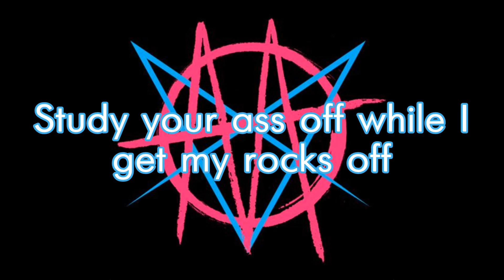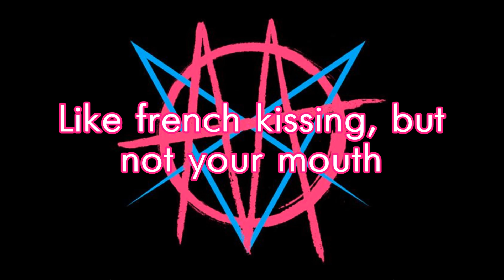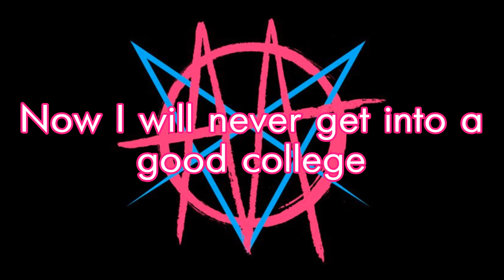Mindless Self Indulgence - Sex For Homework (Lyrics)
i'm sorry to the people these videos kept notifying, i didn't know it was automatically enabled lol. although i don't know if anyone would see this now.
it's 4am so if there's any errors that's probably why...